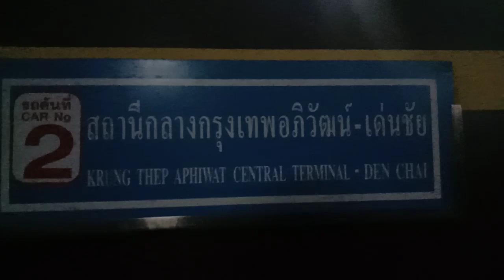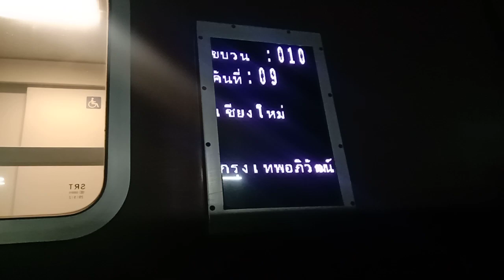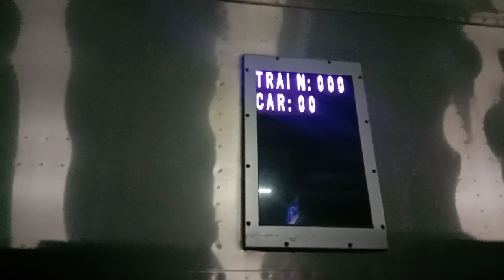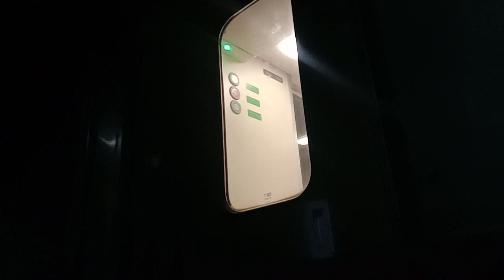รถเร็ว 107 จอดชุมเเสง ช้า 105 นาที รอหลีกรถด่วนพิเศษ 14 ช้า 57 นาที เเละด่วนพิเศษ 10 ช้า 29 นาที